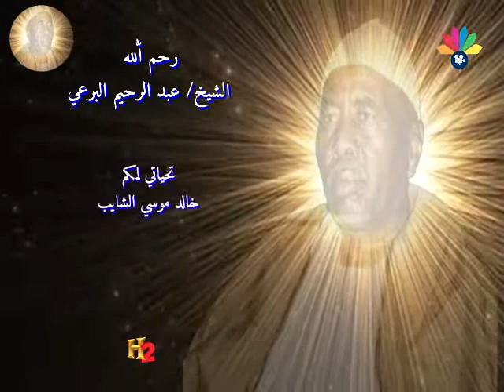فرقة الصحوة - و مدايح الشيخ البرعي - الفرسان الراكبين الخيول